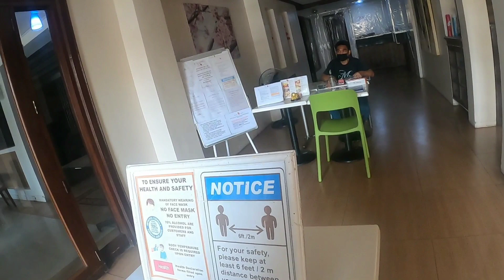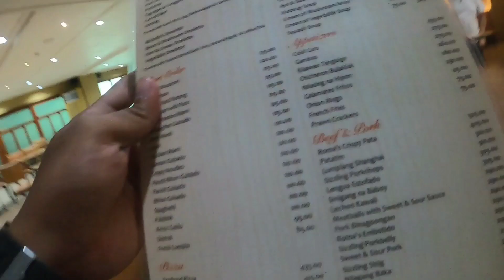Hotel Roma | Best Hotel in Tuguegarao City, Cagayan?